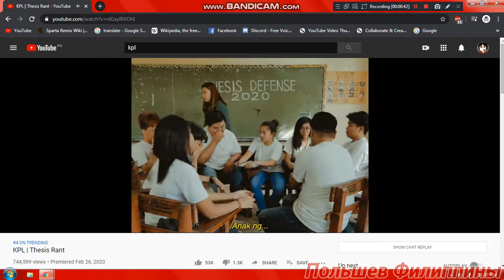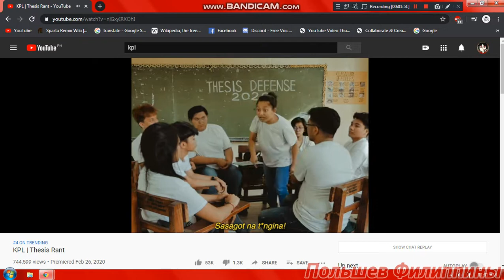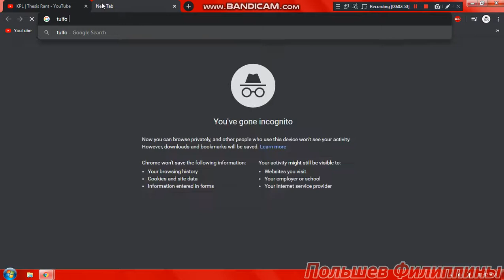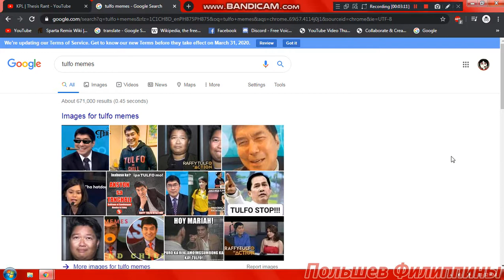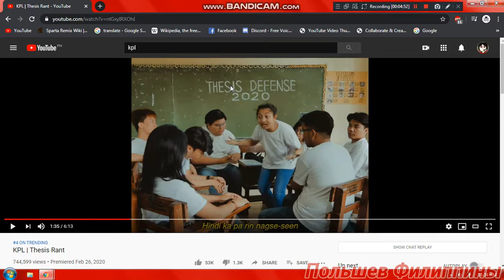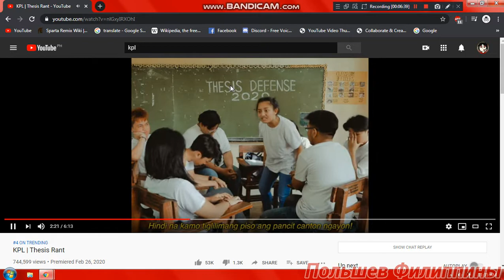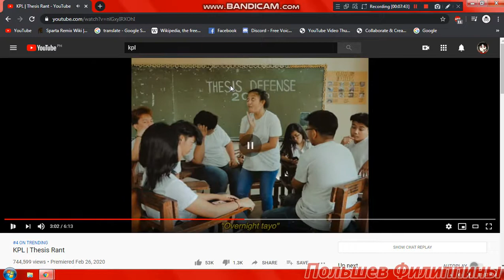Pol'shev Reacts to KPL | Thesis Rant - Part 1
“Look at Her Strength!”